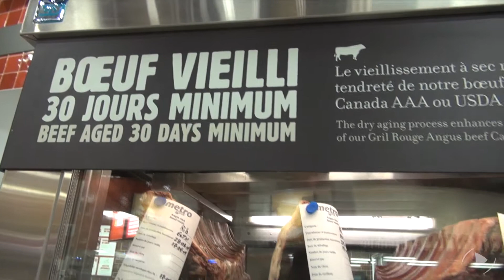Le Métro Plus du boulevard de la Gare ouvre ses portes